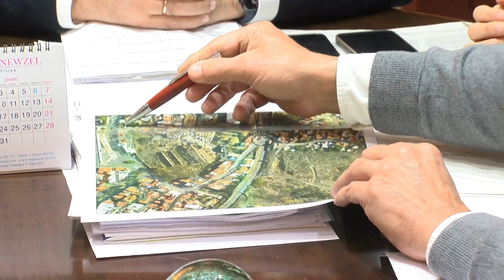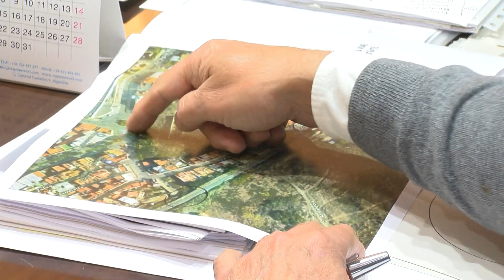El Ayuntamiento avanza en los trámites para la supresión del paso a nivel de la Perlita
El Ayuntamiento avanza en los trámites para la supresión del paso a nivel de la Perlita. El proyecto, que se enmarca en un convenio que se alcanzará con ADIF, permitirá el desarrollo de Alamillos y mejorará la seguridad y conexión de la barriada.